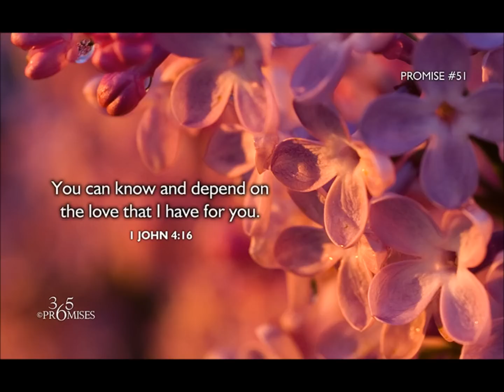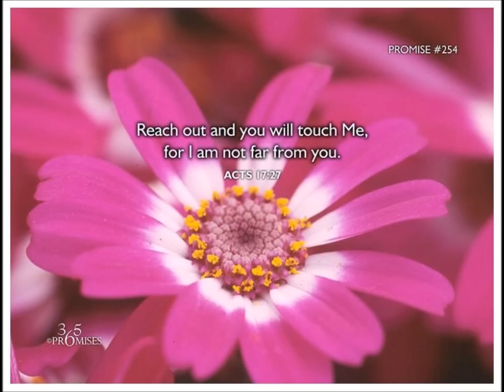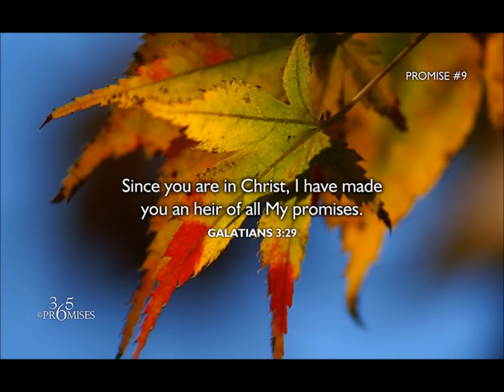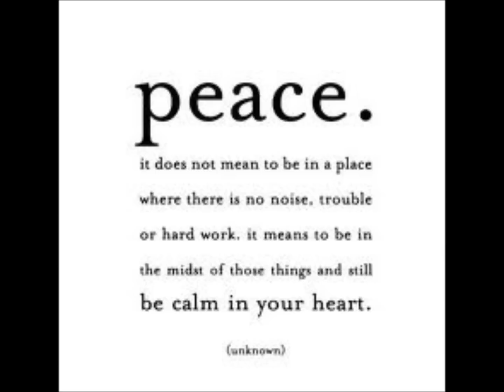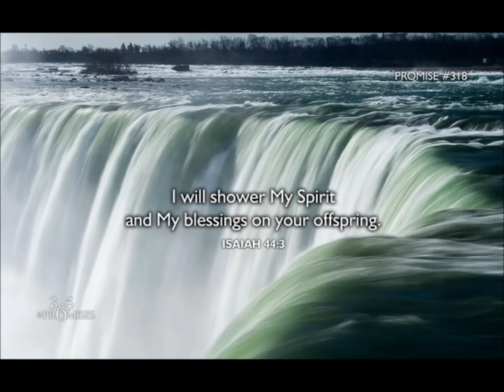I Believe by Marvin Sapp.wmv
Faith and Trust are powered by Complete Belief that God Is, that Jesus Is and that His Holy Spirit dwells in your heart!